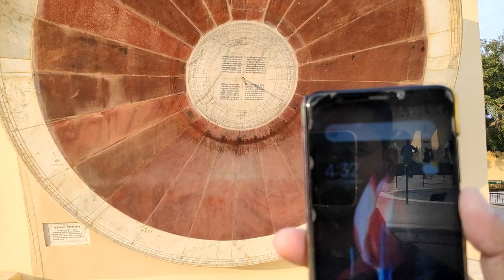Jantar Mantar - Jaipur | UNESCO World Heritage Site | World's Largest Sun Dial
Hello friends
Aaj k video me aapko Jantarmantar jo ki jaipur eme he uski visit li he an aapse wahi me share karne vale he. to friends ummid he aapko hamara video pasand aayega. and aap hamare video ko like kijiae, share kijiae and hamari channel ko subscribe kijiae.